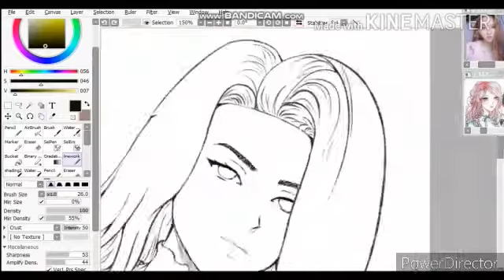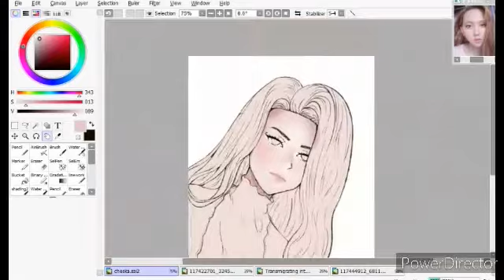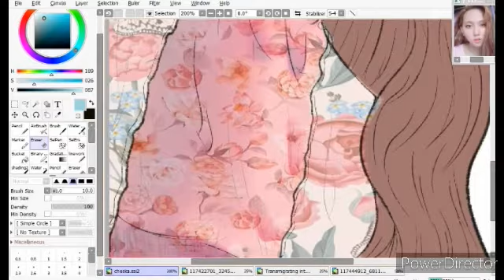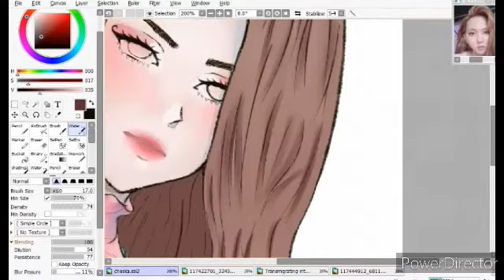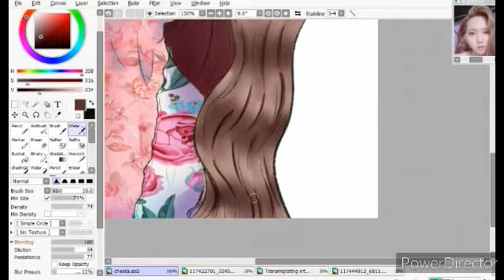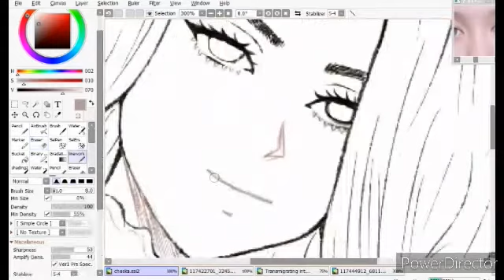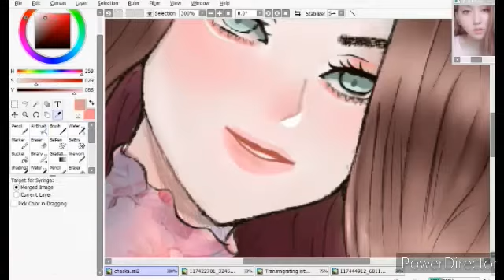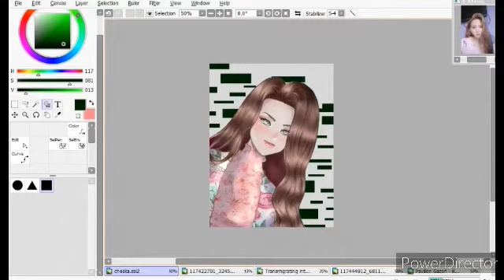(Speedpaint/Sai) Commission for my sister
✧ *:・ﾟ✧･.｡ *:・ﾟ✧★*･.｡✧

Programs I Use:

Photoshop CS6

*･.｡✧ *:・ﾟ✧★*･.｡✧ *:・ﾟ✧･.｡ *:・ﾟ✧★*･.｡✧

Timelapse:
 speedpaint: 26.47
Original time: 9 hours

Recording: Bandicam
Video editing and post-processing: Kine master ,VSDC free video built

▼ NOTICE / ATTENZIONE
my art, videos and/or characters may not be reproduced, edited or republished in any way without written permissions.